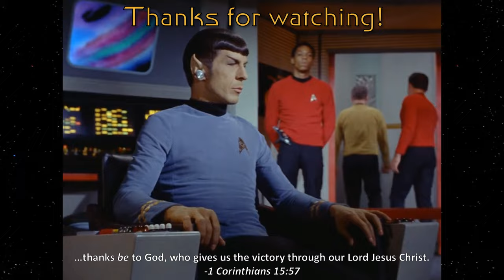Thursday Trek: Starfleet Order 104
Welcome to Thursday Trek, which will consist of shorter videos about various Star Trek topics. This week features Order 104, which specifies the circumstances under which a commanding officer can be relieved for being medically or psychologically unfit.

Episodes...
TOS: The Doomsday Machine
Enterprise: Hatchery
Prodigy: Supernova (Part I)